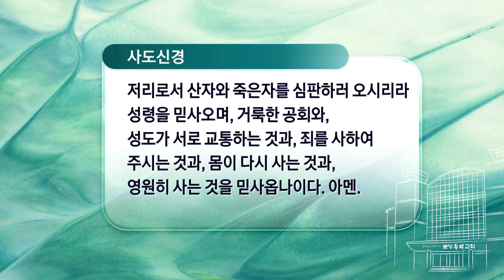분당우리교회 주일 찬양 | 2019-05-12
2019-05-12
분당우리교회 주일 찬양

멈출 수 없네
기뻐하며 왕께
사랑합니다 나의 예수님
아버지 사랑 내가 노래해 (그 사랑)